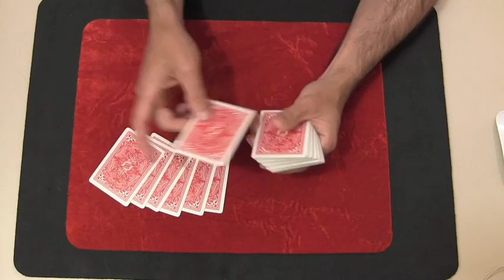Truco de magia revelado - The fourth eye. #94